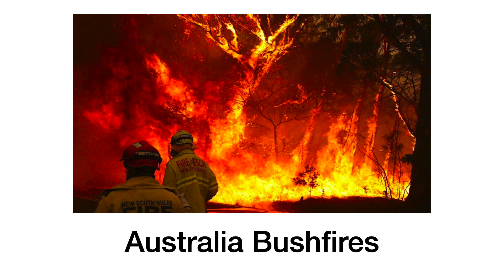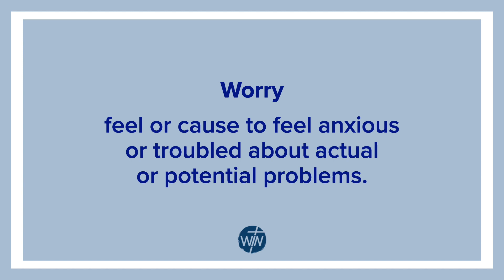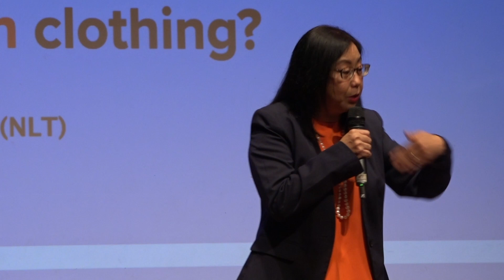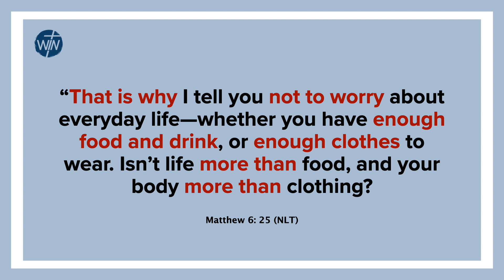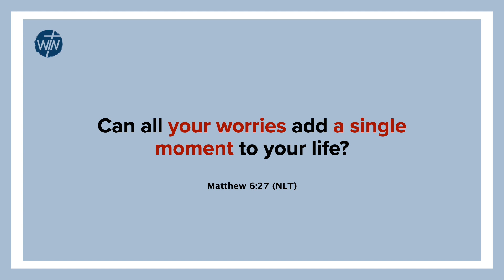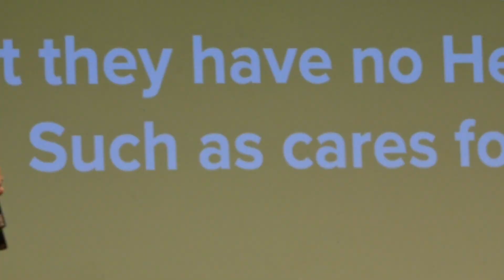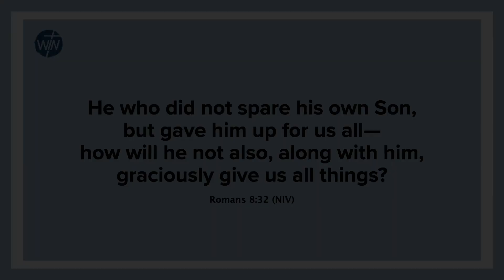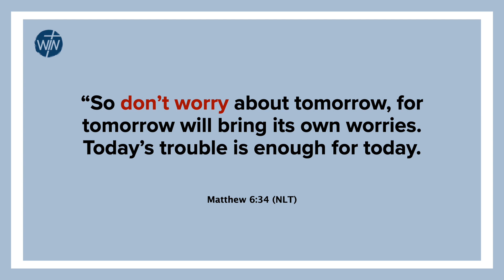WORRY NOT: MATTHEW 6:25-34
A Conversation with Barry Pino on Matthew 6:25-34  / January 3, 2021, @ WIN-SQ